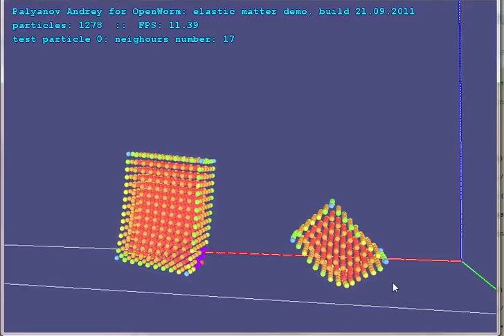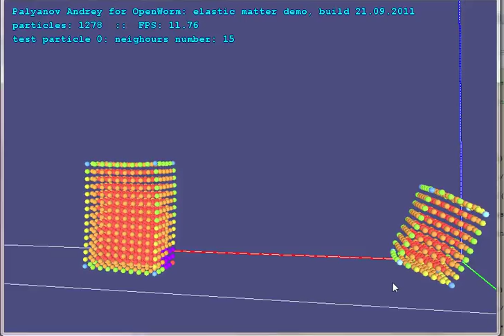PCI SPH Demo for Open Worm -- Alpha version 3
Latest progress on Smoothed Particle Hydrodynamics interactions.  Demonstrates elastic interactions between elastic matter like Jello